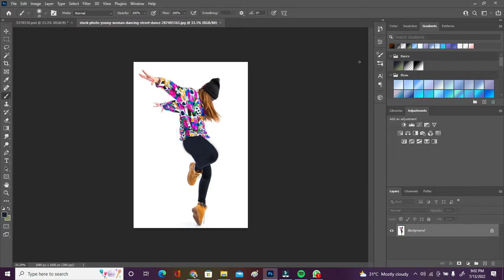Creative Photo Editing In Photoshop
Hey guys! In today's video I'll show you how to do Creative Photo Editing In Photoshop. I figured out this cool way to make your pictures pop! You can follow this tutorial and make your pictures look absolutely stunning!!!
Controls used in this video:
Ctrl + J = Duplicate
Delete Key
Alt = for picking color from screen
professional photo editing in photoshop professional photo editing Creative Photo Editing In Photoshop Photo Editing Tutorial in Photoshop

@IMAN'S CREATION
𝓛𝓞𝓥𝓔 𝓨'𝓐𝓛𝓛
𝓢𝓔𝓔 𝓨𝓐
𝓑𝓨𝓔𝓔